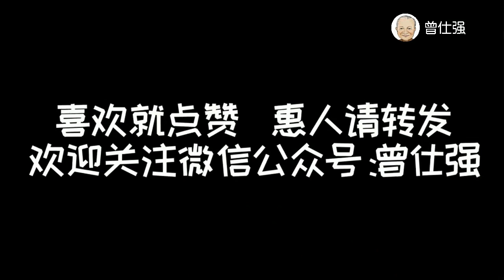【清明节特辑】曾仕强：这才是祭祀的真正目的, 现在人完全不清楚